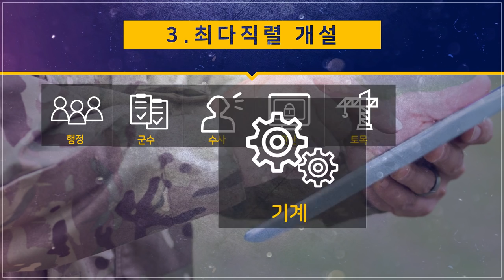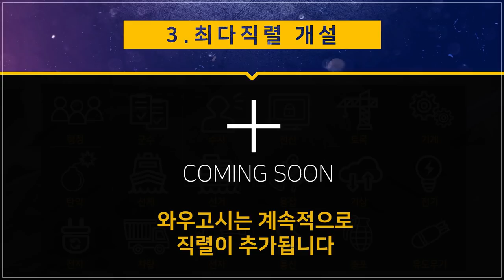9급 군무원시험을 가장 확실하게 준비하는 방법!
9급 군무원 시험을 준비할 계획인가요?
그렇다면 가장 확실한 와우고시 군무원 합격패키지와 함께하세요!

- 3,000명 이상의 합격자를 배출한 노하우
- 군무원 단독반 강의
- 실강 기반의 촬영 컨텐츠
- 군무원 최다직렬 개설
- 한능검 / G-TELP 강의 무료제공
- 기초이론부터 실전 문제풀이까지 총 4단계의 커리큘럼 모두 제공
- 수강기간 동안 무제한 수강 & 다운로드 가능!

9급 군무원 시험 합격을 위한 모든 것이 준비되어 있습니다.
합격할 의지만 가지고 오세요.
합격시켜 드리겠습니다.

- 9급 군무원전문 와우고시.